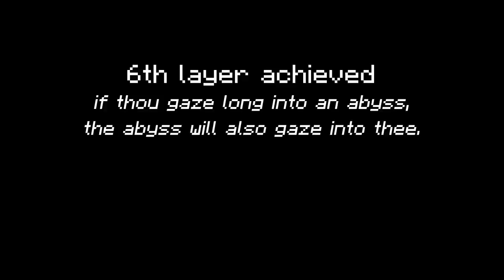We Spent 100 days In a Bottomless Pit in Minecraft.. (Squads)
We Spent 100 days In A BOTTOMLESS PIT.. (Squads)

Today I decided to attempt spending 100 days worth of Minecraft, which isn't  in Hardcore mode, but with a bit of a twist. No, it's Minecraft but lava rises. Instead of doing these challenges along with just me, I brought 2-4 of my friends to play Minecraft with me on a server that is based off of Made In Abyss, a horrer anime. We're kinda like the dream team in a sense but instead of manhunts we do survival series! Deffinetly more 100 days hardcore stuff coming your way tho, so don't fret!

Credit obviously to Luke for makin the concept with his I Survived 100 days In Minecraft Hardcore and ForgeLabs.

Music (belongs to the original creators), If you have any sort of copyright issue, an issue with being mis-credited or not credited by all means please do let us know my giving us a private message here on this YouTube account and we will resolve it the best we can.

✉ If you have any sort of copyright issue, an issue with being mis-credited or not credited by all means please do let us know my giving us a private message here on this YouTube account and we will resolve it the best we can ✉